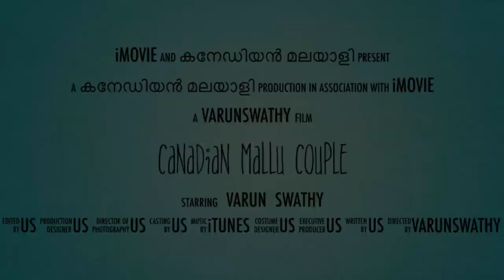ഞങ്ങളുടെ ഒരു ചെറിയ 🏵️ഓണം🏵️| Onam 2020 |Canada 🇨🇦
ഓണസദ്യ was prepared by

Palm Valley Indian spices
Cambridge ,Ontario